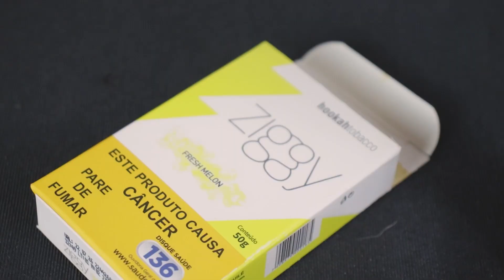REVIEW MIX ZIGGY MELÃO + MANGA = MELANGA SERÁ QUE VIRA ESSE MIX?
Fala galera, tudo beleza? Espero que sim!!!

FUMAR É PREJUDICIAL A SAÚDE E É PROIBIDO O CONSUMO A MENORES DE 18 ANOS.

Apresentação:
Carlos André Fassina (André Firfis)

Filmagem, Direção e Edição:
Carlos Daniel Fassina